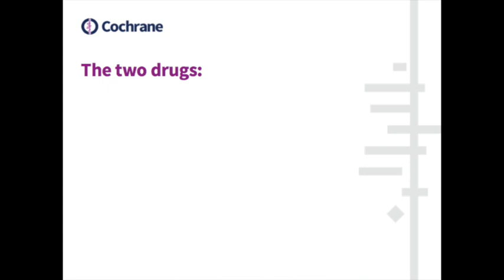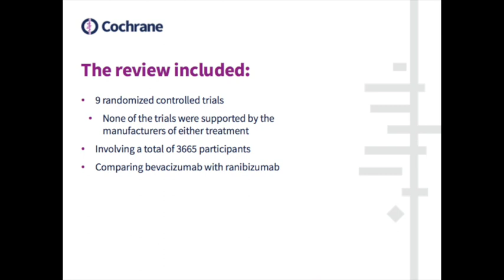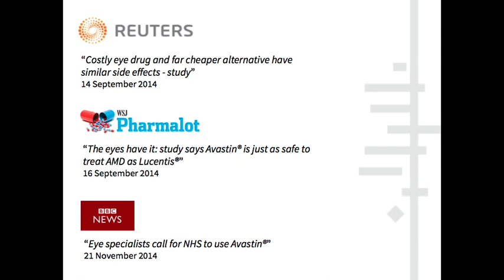A Cochrane Review compares two treatments for macular degeneration: findings and impact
This video tells the story of a Cochrane Review which compared two treatments for macular degeneration. It represents an important step forward in the knowledge about differences in systemic harms between these two drugs. Find out more about why, along with one story of how this Cochrane Review has already made a difference.